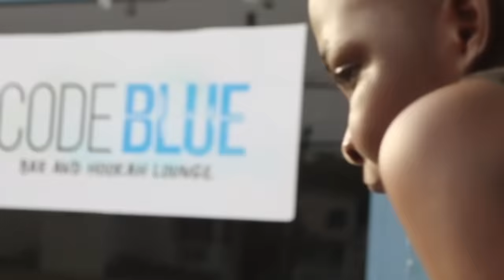My Gay Cousin Is Staying With Us ( HE FLIPPED)